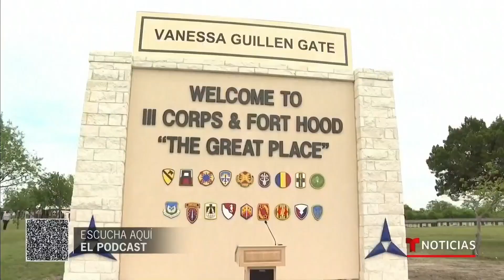Celebran la ley contra el acoso en el Ejército | Noticias Telemundo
Video oficial de Noticias Telemundo. La familia de la soldado latina asesinada en la base de Fort Hood dice estar "contenta" de que la Cámara de Representantes aprobara una reforma de la justicia militar que criminaliza el acoso sexual en sus filas y permite investigaciones independientes.